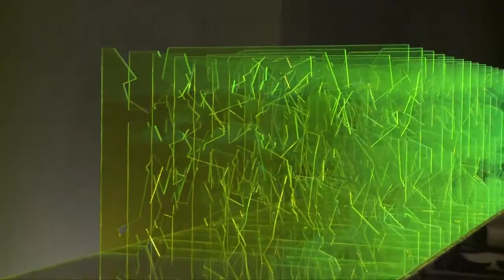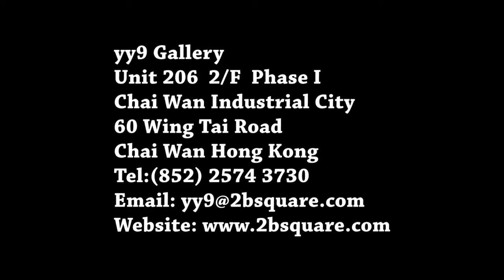Cityscape yy9 Gallery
YY9畫廊誠意呈獻陳軒明及李天倫作品聯展 ──「Cityscape」。是次展覽中,兩位本地 藝術家通過對城市的空間和環境進行解構及轉化,遂創作出一系列雕塑裝置作品。兩位 藝術家不謀而合地尋覓我城種種獨特的現象,在過程中發掘出都市人許多深層回憶和感 受;最後,二人巧妙地將虛幻的概念,轉化為一件件匠心獨具的雕塑裝置品。
陳軒明以城市中常見的鐵絲網鋼線為創作媒介,通過搜集城市中的「負空間」,如街道、 巷子及綠化公園等圖像,將之轉化成一個三維的裝置藝術「邊緣空間」。陳氏以嶄新的 觀點,配合創意想像力,締造出城市中隱藏的現象,並把箇中的解構過程活現於作品上, 籍此呈現城市中被遺忘的一面。李天倫的雕塑取題「音域」,收錄了城市中的各種聲音, 再按記錄屏幕上聲波圖像的變化,表現出音域的起伏。這種無形的「背景音樂」,捕捉 了我城的節奏和精神,繼而喚起城市人對公共空間的集體回憶,以另一種方式去細細體 味這些被忽略的生活細節。

藝術家簡歷
陳軒明,畢業於香港大學建築系。先後於 2005 年及 2008 年在香港中文大學完成 可持續建築設計環境碩士學位,及於澳洲 RMIT 大學(與香港藝術學院合辦)獲
2013 年 2 月 5 日
得碩士(純藝術)學位。現任香港藝術學院講師及學術統籌。陳氏於美國、英國、 澳洲、馬來西亞、香港及中國共獲得過超過三十個設計及藝術獎項,其藝術作品 亦被私人收藏,曾參與多個展覽。陳氏旅居北京與香港兩地,並正在澳洲 RMIT 大學修讀純藝術博士課程。
李天倫於香港中文大學藝術系先後取得藝術學士(BA)及藝術碩士(MFA)。曾任職 電腦動畫設計工作,經歷著每天面對屏幕影像的生活,使其創作一系列以「像素」 為主題的作品,透過轉化平面的電腦影像成立體雕塑,演繹現今生活上虛擬與現 實間的連繫。曾參與多項展覽,包括《Hong Kong Eye》(The Saatchi Gallery, London) 、《Detour 2012》(前灣仔警署)、《One-李天倫的足球藝術展》(奧海城 OC 藝廊)、《尋樂.經驗-「香港藝術:開放‧對話」展覽系列(四) 》(香港藝 術館)、《聽到嗎?八十後當代藝術家聯展》(Contemproary by Angela Li Gallery,香 港)、《再織城市-香港深圳城市建築雙城雙年展》(香港中環中區警署)、《Reborn -絲路之旅藝術展》(香港大會堂低座展覽廳),以及 2003、04、06、07 及 08 年 度《伙炭藝術工作室開放計劃》等。